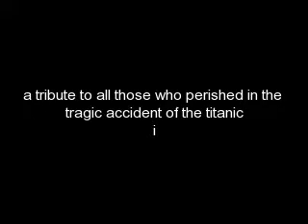titanic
a tribute to all of those who perished in the tragic accident of the ilfated titanic
it was called the ship of dreams
onboard were over 2220 passengers
only 706 survived and the rest were killed including my supposed great-great uncle herbert cave
the titanic was at sea 4, 4 days b4 she sank after colliding with the retched iceburg. some people never even left their rooms on that fatefull night of aprill 14th 1912.
i have heard that although in the film its ladies and children who are rescued 1st in real life the 1st class were rescued 1st